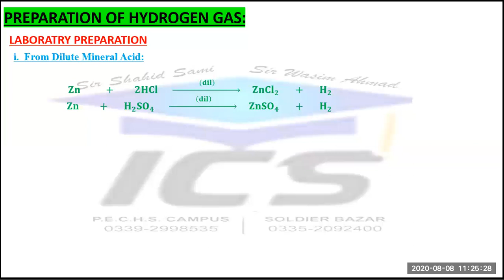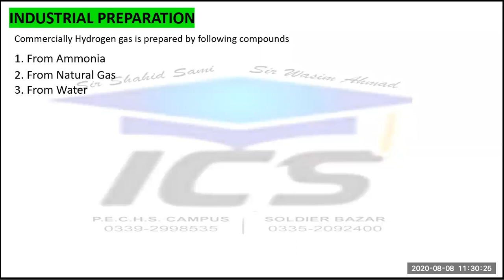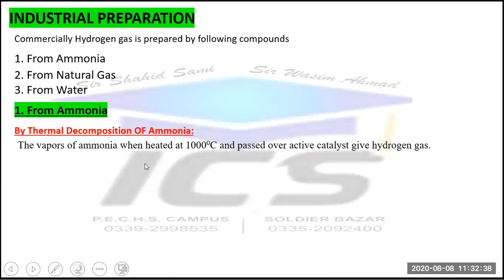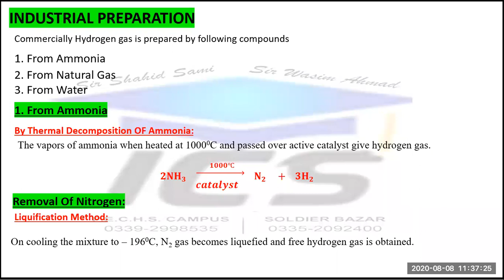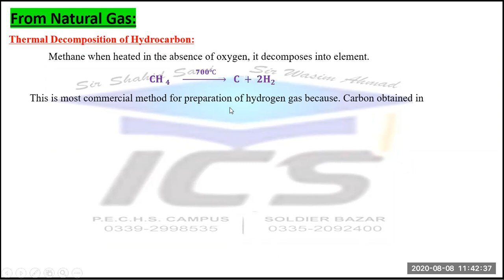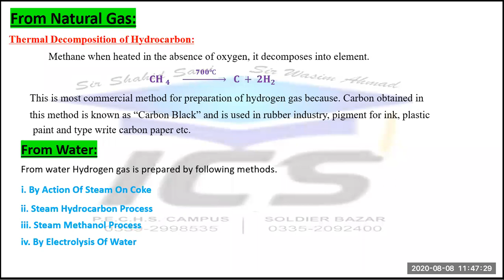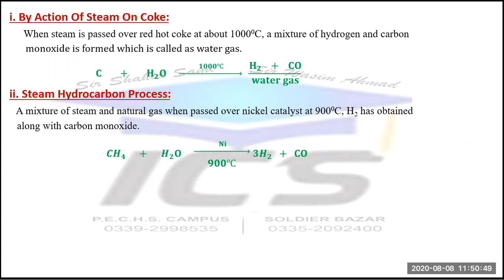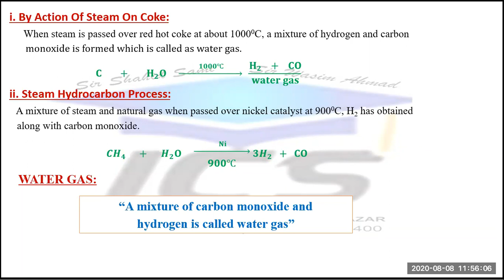08 AUGUST XII CHEMISTRY GIRLS PREPARATION OF HYDROGEN